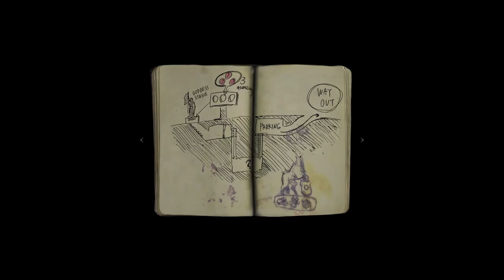Resident Evil 2 - PS4/XONE/PC - E3 Gameplay (IT)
Capcom, durante l’E3 2018, ha annunciato il ritorno di Resident Evil 2. Ricreato completamente da zero per garantire una narrazione più coinvolgente, il capolavoro survival-horror che ha definito il genere uscirà per PlayStation 4, Xbox One e PC il 25 gennaio 2019.